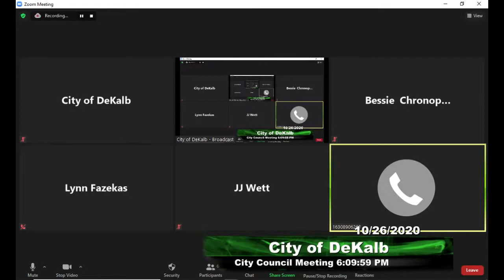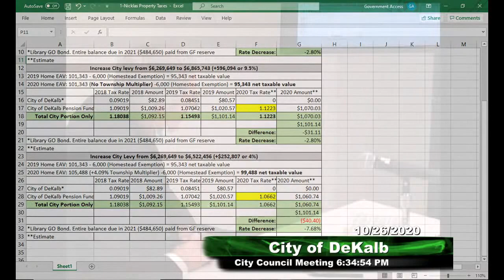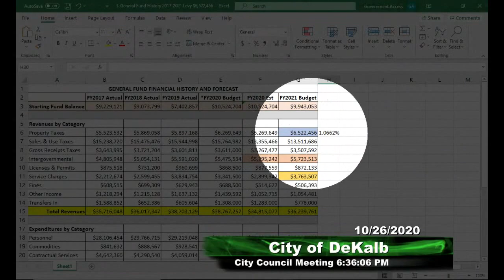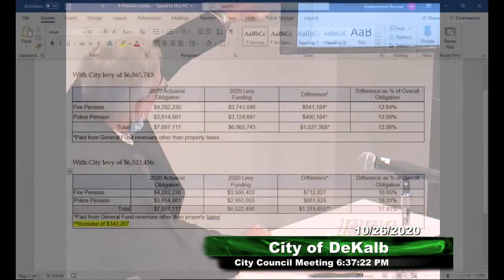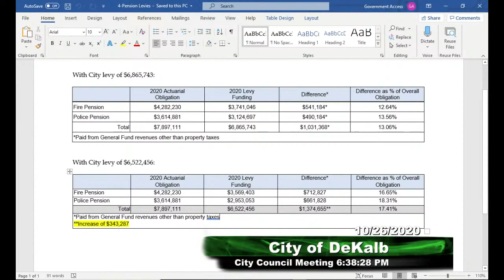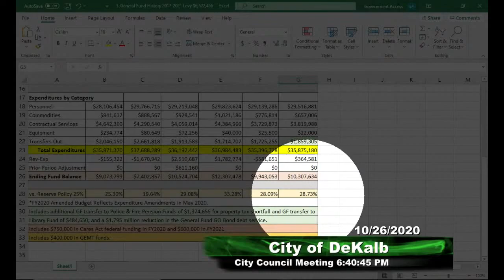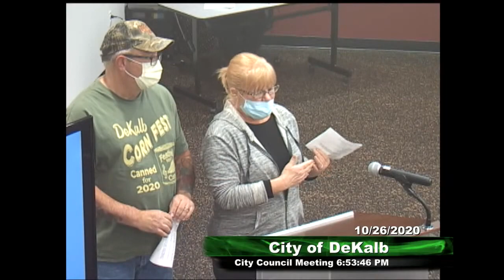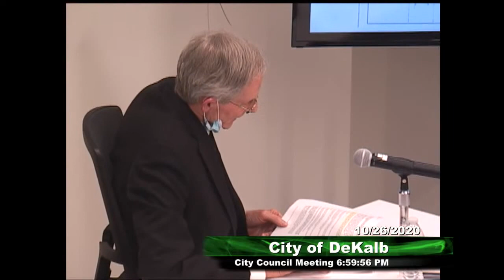City Council Meeting 10/26/2020